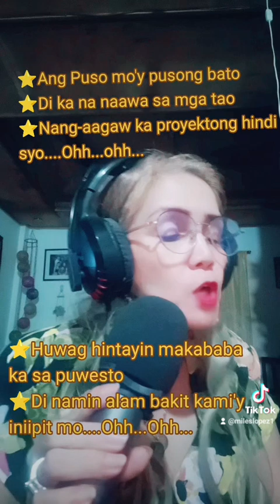❣️ NAIINIS AKO❣️ in a few a tune of SELOS Lyrics composed by myself and sang it